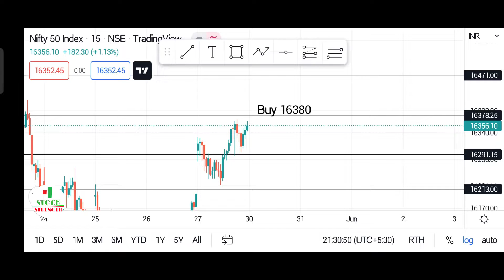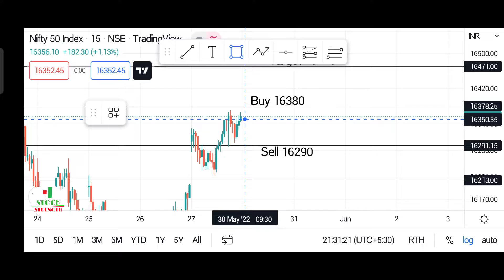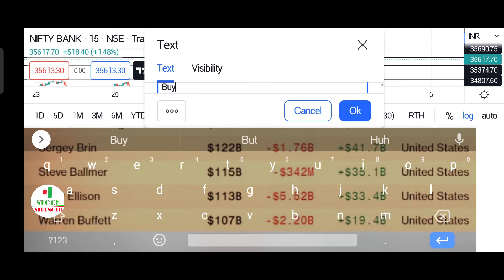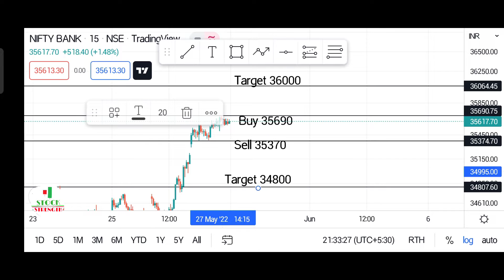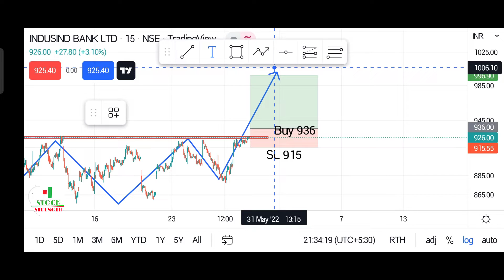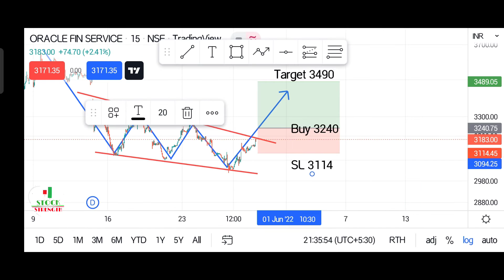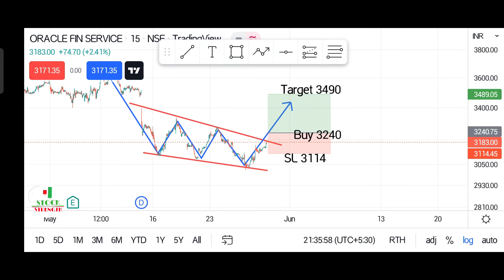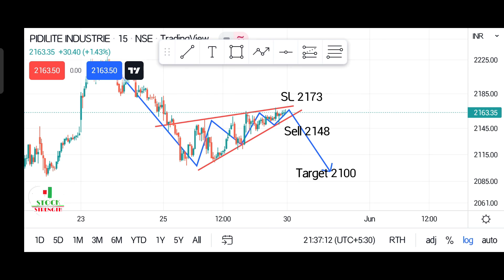MARKET ANALYSIS VIDEO 30 may 2022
nifty analysis
BANKNIFTY analysis video
STOCK analysis video 30 may